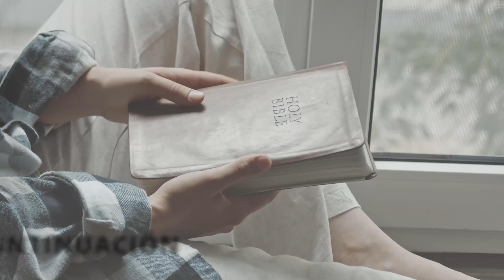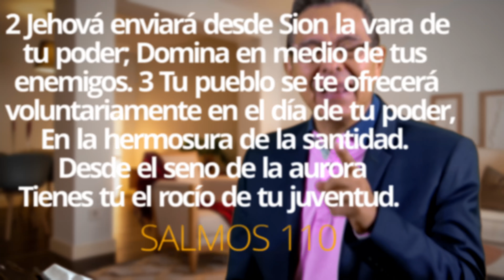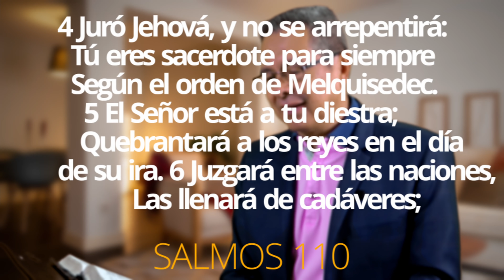DANIEL HERRERA - LECCIÓN ESCUELA SABÁTICA - INTRODUCCIÓN 2 - TRIMESTRE 2-2022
O Escríbeme un msj a mi Numero de WhatsApp a través de este enlace:

Lección 2: Para el 9 de abril de 2022
LA CAÍDA

LEE PARA EL ESTUDIO DE ESTA SEMANA: Génesis 3; 2 Corintios 11:3; Apocalipsis 12:7–9; Juan 8:44; Romanos 16:20; Hebreos 2:14; 1Timoteo 2:14, 15.

PARA MEMORIZAR:
 “Y pondré enemistad entre ti y la mujer, y entre tu simiente y la simiente suya; ésta te herirá en la cabeza, y tú le herirás en el calcañar” (Gén.3:15).

En medio de todo lo que Dios les había dado a nuestros primeros padres en el Edén, también había una advertencia: “De todo árbol del huerto podrás comer; mas del árbol de la ciencia del bien y del mal no comerás; porque el día que de él comieres, ciertamente morirás” (Gén. 2:16, 17). Esta advertencia en contra de comer del árbol del conocimiento del bien y del mal (Gén. 2:16, 17) nos muestra que, aunque debían conocer el bien, no debían conocer el mal. Sin duda entendemos por qué, ¿verdad? Y, además, se cumpliría la advertencia de muerte adjunta a la admonición sobre la desobediencia (Gén. 2:17): ellos morirían (Gén. 3:19). No solo se les prohibió comer del árbol, sino además fueron expulsados del Jardín del Edén (Gén. 3:24) y, por lo tanto, como pecadores, no tuvieron acceso a lo que podría haberles dado eterna vida (Gén. 3:22).

Sin embargo, en medio de esta tragedia surge la esperanza, que se encuentra en Génesis 3:15, llamada el protoevangelio, o “la primera promesa evangélica”. Sí, este versículo presenta la primera promesa evangélica que se encuentra en la Biblia; la primera vez que se le dice a la humanidad que, a pesar de la Caída, Dios ha abierto una vía de escape para todos nosotros.

✅ *kwait:*